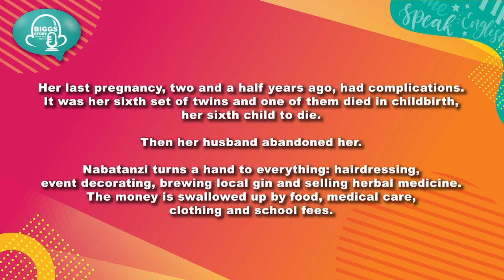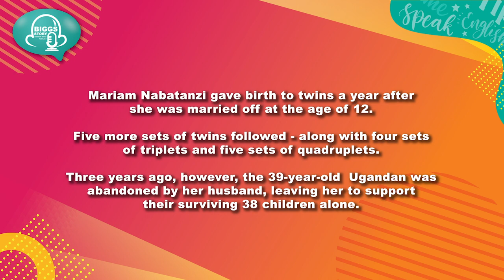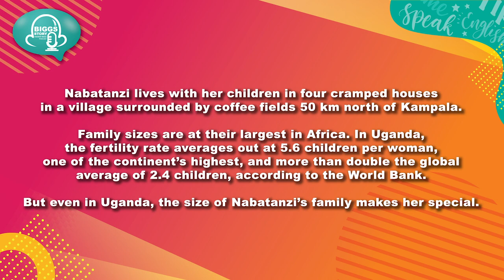ฝึกพูด ฝึกฟังภาษาอังกฤษ Biggs Story EP.51 : คุณแม่ลูกดก เลี้ยงลูก 38 คน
Single mother raises 38 children

Mariam Nabatanzi gave birth to twins a year after she was married off at the age of 12.

Five more sets of twins followed - along with four sets of triplets and five sets of quadruplets.

Three years ago, however, the 39-year-old Ugandan was abandoned by her husband, leaving her to support their surviving 38 children alone.
Nabatanzi lives with her children in four cramped houses in a village surrounded by coffee fields 50 km north of Kampala.
Family sizes are at their largest in Africa. In Uganda, the fertility rate averages out at 5.6 children per woman, one of the continent’s highest, and more than double the global average of 2.4 children, according to the World Bank.

But even in Uganda, the size of Nabatanzi’s family makes her special.
Her last pregnancy, two and a half years ago, had complications. It was her sixth set of twins and one of them died in childbirth, her sixth child to die.
Then her husband abandoned her.

Nabatanzi turns a hand to everything: hairdressing, event decorating, brewing local gin and selling herbal medicine. The money is swallowed up by food, medical care, clothing and school fees.

twins = ฝาแฝด
triplets = แฝดสาม
quadruplets = แฝดสี่
to give birth = ให้กำเนิด
marry off = หาสามีให้ (ลูกสาว)
abandon = ละทิ้ง
cramped = แออัด
complications = ภาวะแทรกซ้อน